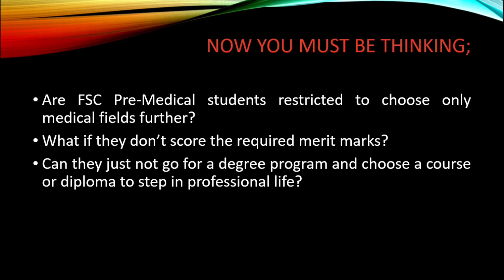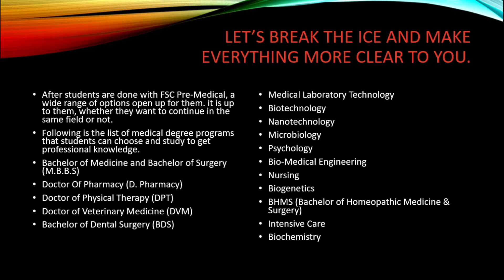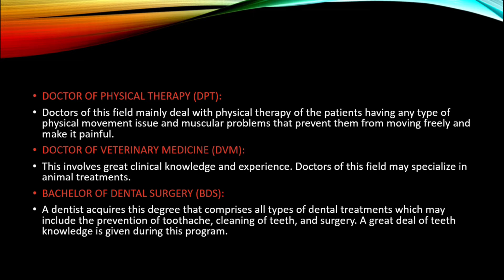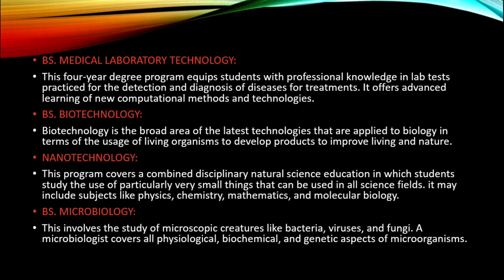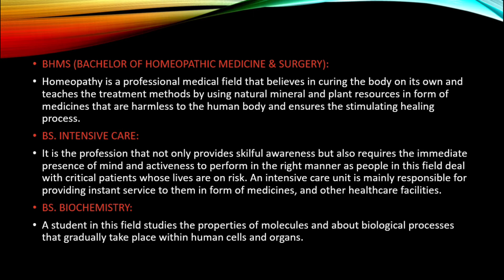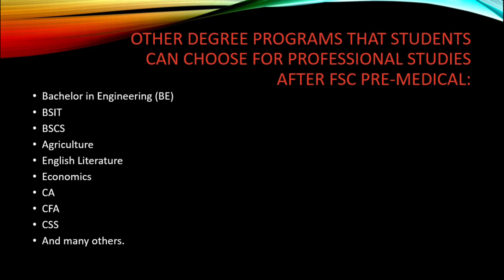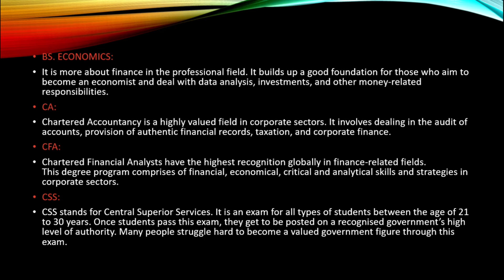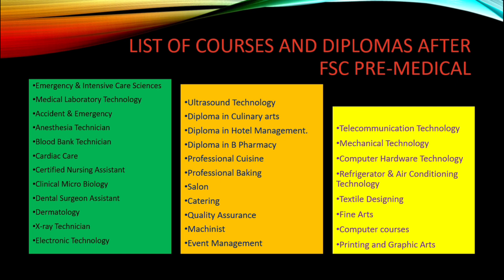Top 50 Fields For FSc Pre Medical Students in Pakistan l Career After FSc Pre Medical in Pakistan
The biggest question after pre fsc medical is what should be adopted other then MBBS and BDS, their is a whole lot of fields but the students are unable to choose because of lack of counseling, this video will help you how to choose your career
By Joining Our Channel, You will get Educational Videos on:
➤ Guess Papers
➤ Pairing Schemes
➤ Universities Admissions Alert
➤ Jobs Alert
➤ Current Affairs
➤ Government Jobs
The DR ADNAN REHMAT is free online lecture platform for the students of matric and intermediate to enhance their learning experience with our top staff members who will provide you with the best and most effective learning experience. Each instructor has well experienced and qualified to give you better understanding of your regarding subject. All these lectures are conducted in Urdu/English medium to facilitate Pakistani students.